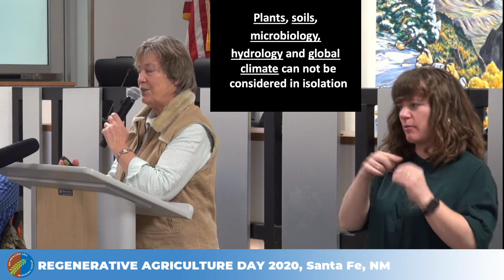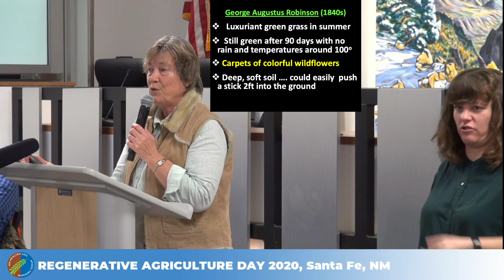Dr. Christine Jones: Soil health and water security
REGENERATIVE AGRICULTURE DAY
Australian soil ecologist Dr. Christine Jones talks about the connection between soil health and water security.
Interpreted into American Sign Language -ASL

Part 3 of 5,  recorded at the New Mexico State Land Office in Santa Fe on REGENERATIVE AGRICULTURE DAY, February 14, 2020.

Dr. Jones' presentations alternated with group discussions among workshop participants. For more information on the consensus process go to NMhealthysoil.org
The opinions or views expressed in this video are those of the presenter. They do not purport to reflect the opinions or views of the NM Healthy Soil Working Group or its members.